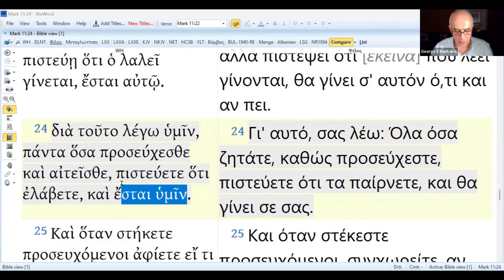Αν δεν διστάσει αλλά πιστέψει θα γίνει ό,τι κι αν προσευχηθεί - Μάρκου 11:22-24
«Αν δεν διστάσει αλλά πιστέψει θα γίνει ό,τι κι αν προσευχηθεί». Αυτή είναι μια αρχή που προκύπτει από το κατά Μάρκον 11:22-24. Μάθημα του Γιώργου Ε Μαρκάκη την Κυρ. 21 Ιουλίου 2024.

Αυτή η πνευματική αρχή στην ουσία σημαίνει ότι δεν υπάρχει κάτι αδύνατον που να μην μπορεί να συμβεί, όπως είπε και ο Ιησούς λέγοντας: «Σας διαβεβαιώνω, ότι όποιος πει σ' αυτό το βουνό: Σήκω και πέσε μέσα στη θάλασσα, και δεν διστάσει στην καρδιά του, αλλά πιστέψει ότι [εκείνα] που λέει γίνονται, θα γίνει σ' αυτόν ό,τι και αν πει.»

Αυτό είναι κάτι αδύνατον. Αν ο Ιησούς ήθελε να μπορούμε να μετατοπίζουμε βουνά με την προσευχή μας, θα μας είχε δείξει ένα παράδειγμα κάνοντας το ο ίδιος. Όμως κάτι τέτοιο δεν εκπληρώνει κανένα καλό θέλημα του Θεού, δεν σώζει, δεν θεραπεύει, δεν ευεργετεί, δεν ευλογεί, δεν φέρνει Φως στο Σκοτάδι, δεν καταστρέφει έργα διαβόλου, δεν προωθεί την Βασιλεία του Θεού.

Το θέμα λοιπόν δεν είναι το αν μπορούμε να μετατοπίσουμε βουνά, αλλά το ότι ακόμη και το πιο αδύνατον, αδιανόητο, απίθανο και απίστευτο είναι εφικτό αν υπάρχουν οι προϋποθέσεις που έθεσε ο Ιησούς:

1) Το να έχουμε όχι τη δική μας πίστη, αλλά είπε «ἔχετε πίστιν θεοῦ»!
2) Το να μην διστάσουμε στην καρδιά μας (αλλά πως άραγε μπορούμε να φτάσουμε σε τέτοιο σημείο ώστε να μην υπάρχει κανένας δισταγμός στην καρδιά, όσον αφορά θέματα που είναι αδιανόητο και απίστευτο να συμβούν;)
3) Το να μιλήσουμε στην προσευχή μας αυτό που θέλουμε να συμβεί (προφανώς, με την πίστη του Θεού): «εάν πιστεύῃ ὅτι ὁ λαλεῖ γίνεται, ἔσται αὐτῷ».

Υπάρχει και μια τέταρτη προϋπόθεση που λογικά δεν στέκει, εντούτοις ο Ιησούς είπε: «Όλα όσα ζητάτε, καθώς προσεύχεστε, πιστεύετε ότι τα έχετε ήδη λάβει, και θα γίνει σε σας.» - ας το δούμε στο κείμενο, καθώς σχεδόν όλες οι μεταφράσεις έχουν αστοχήσει να αποδώσουν τον λόγο του Ιησού:

Μάρκου 11:22 καὶ ἀποκριθεὶς ὁ Ἰησοῦς λέγει αὐτοῖς· ἔχετε πίστιν θεοῦ. 23 ἀμὴν λέγω ὑμῖν ὅτι ὃς ἂν εἴπῃ τῷ ὄρει τούτῳ ἄρθητι καὶ βλήθητι εἰς τὴν θάλασσαν καὶ μὴ διακριθῇ ἐν τῇ καρδίᾳ αὐτοῦ ἀλλὰ πιστεύῃ ὅτι ὁ λαλεῖ γίνεται, ἔσται αὐτῷ. 24 διὰ τοῦτο λέγω ὑμῖν, πάντα ὅσα προσεύχεσθε καὶ αἰτεῖσθε, πιστεύετε ὅτι ἐλάβετε, καὶ ἔσται ὑμῖν.

Ξανά: πάντα ὅσα προσεύχεσθε καὶ αἰτεῖσθε, πιστεύετε ὅτι ΕΛΑΒΕΤΕ, καὶ ΕΣΤΑΙ ὑμῖν!

Πως είναι δυνατόν να έχουμε ήδη λάβει αυτό που δεν έχει ακόμη συμβεί;

Ανθρώπινα, ορθολογιστικά και σύμφωνα με τη σοφία των ανθρώπων είναι αδύνατον, αδιανόητο, απίθανο,  και απλά απίστευτο. Όμως ούτε υπάρχει φραστικό ή γραμματικό λάθος σε αυτό το εδάφιο 24, ούτε είπε ο Ιησούς κάτι που δεν είναι εφικτό σύμφωνα με το είδος της προσευχής για την οποία μας μιλά μέσα από αυτά τα λόγια.

Όποιος προσεύχεται για να γνωρίσει το θέλημα και το έργο του Θεού προτού αιτηθεί το αίτημα του μπροστά στον Θεό, αυτός ο άνθρωπος πρώτα γεμίζει  με τη γνώση αυτού που ο Θεός έχει ήδη κάνει στην αόρατη, άυλη, επουράνια διάσταση.

Αυτός ο άνθρωπος τότε έχει ήδη γεμίσει με την πίστη του Θεού που δεν περιορίζεται από τα ορατά, τα επίγεια, τα υλικά, τα προσωρινά, αλλά βλέπει και γνωρίζει τα έργα του Θεού που δεν έχουν ακόμη πραγματοποιηθεί επάνω στη γη.

Τότε αυτός ο άνθρωπος που προσεύχεται και γι' αυτό έχει ήδη λάβει την προφητική όραση και την ουράνια μετάδοση της πίστης του Θεού, αιτείται αυτό που ο Θεός του έχει δείξει ότι θέλει να κάνει.

Και τότε, αυτό που ήδη έλαβε αυτός ο άνθρωπος εν πνεύματι μέσα από την προσευχή του, αυτό θα γίνει και στην πραγματικότητα του κόσμου τούτου. Διότι τότε αυτός ο άνθρωπος απλά προσεύχεται...

«γεννηθήτω το θέλημα Σου ως εν ουρανώ και επί της γης".

Δηλαδή, έτσι όπως μου το έδειξες Κύριε, εν πνεύματι, ότι Εσύ ήδη το έκανες στον Ουρανό, έτσι ας γίνει τώρα και επί της γης! Και τότε έγινε!

Σημείωση προς κάθε ενδιαφερόμενο:
- Εάν απλά αδυνατείς να το κατανοήσεις, εάν δεν υπάρχει καμία δυνατότητα να χωρέσει ο νους σου το πως μπορούν να γίνουν αυτά, τότε απλά σταμάτα να προσπαθείς να το επεξεργαστείς διανοητικά, και παραδώσου σε μια ζωή καθημερινής προσευχής στο όνομα του Ιησού Χριστού, και εκζήτησης του Προσώπου του Κυρίου, και ίσως έτσι έλθει η ώρα που τα ακατανόητα μπορεί να γίνουν εμπειρίες ζωής και για σένα.